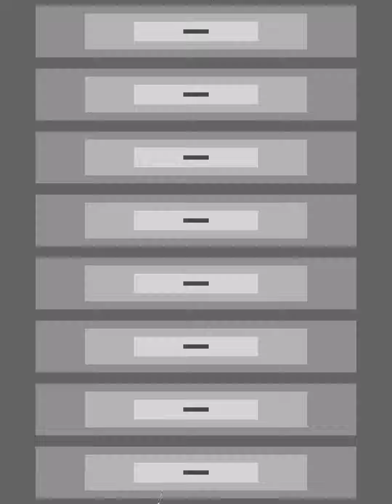21 July 2019